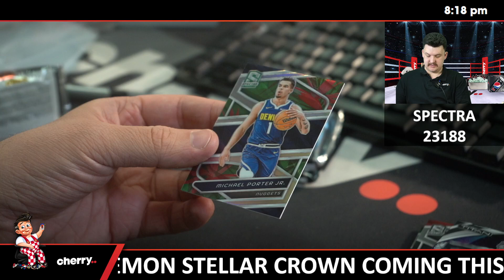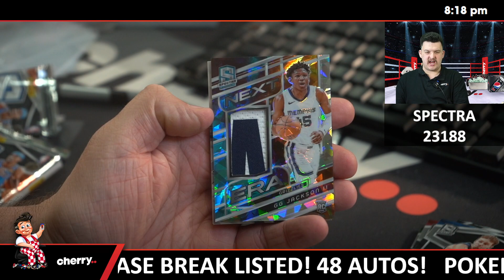23-24 Spectra Basketball Hobby 1-Box Break (Giveaway Spurs) #23188 - Team Based - Sep 12 (5pm)